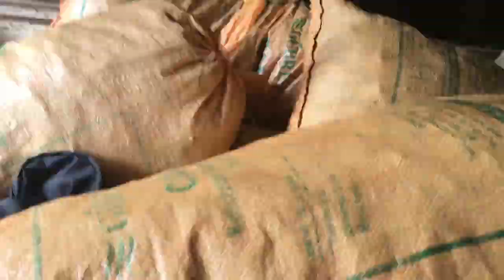FINDIK VLOG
Merhaba arkadaşlar. Coğrafya gerçekten kaderdir... Bu sene fındık bizi bitirdi ama neyse ki sonunda hallettik. Umarım bir daha fındıkla uğraşmak zorunda kalmayız..